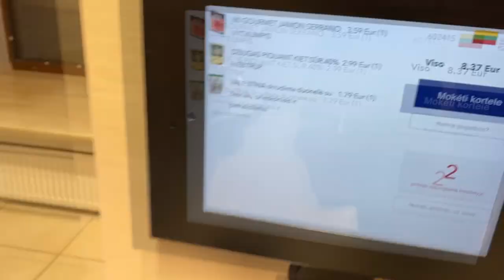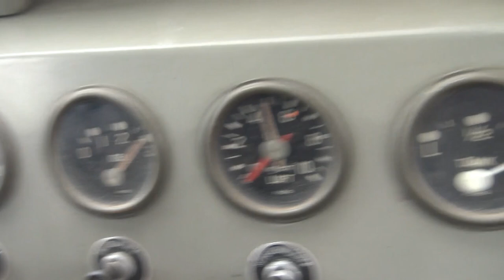Checkpoint - Hanomag AL 28 Road Movie 2023 Lithuania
Neon Nox - Checkpoint Feat. Rebecka Stragefors
A Road Movie featuring my best friend(s).